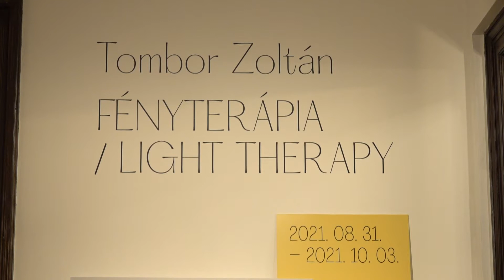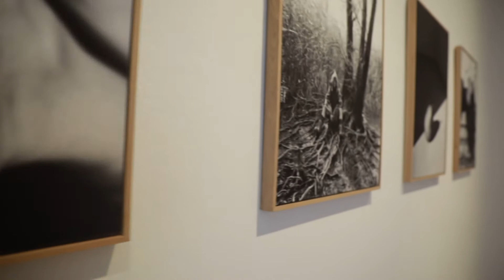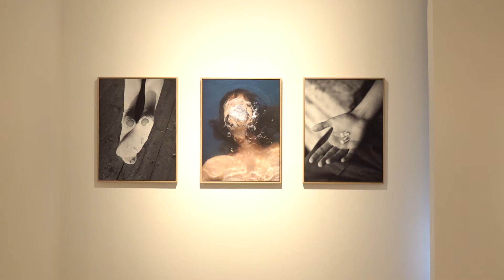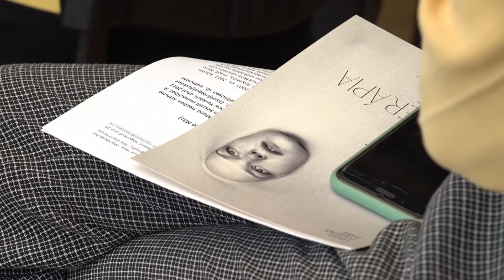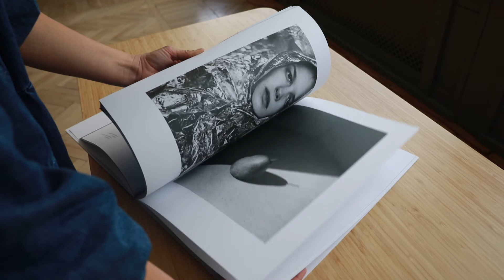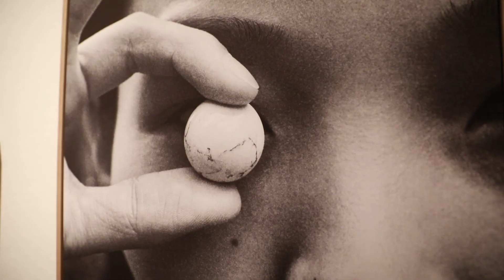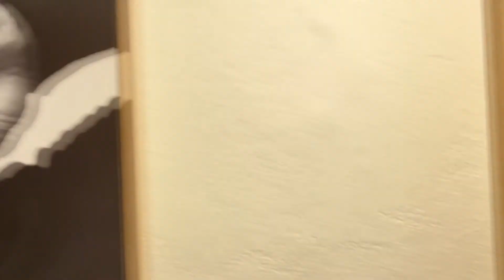Fényterápia és menő divatfotók Tombor Zoltán első intézményi tárlatában